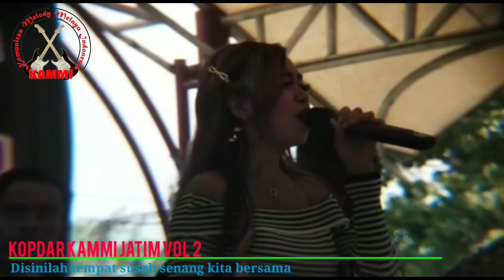KOPDAR KAMMI JATIM VOL 2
Disinilah tempat keluh kesah,susah senang kita selalu bersama😊🙏